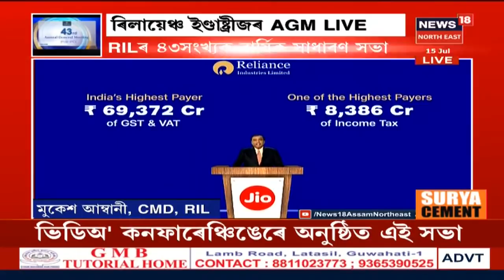Indiaত Market Capitalizationৰ দিশৰ পৰা সৰ্ববৃহৎ কোম্পানী Reliance Industries Limited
Reliance Industries Limitedৰ Chairman Mukesh Ambani য়ে কয় যে, $150 Billionতকৈও অধিক Market Capitalization অৰ্জন কৰা ভাৰতৰ প্ৰথমটো কোম্পানী হিচাপে পৰিগণিত হৈছে Reliance Industries Limited । চাওঁক এই বিশেষ প্ৰতিবেদন ।